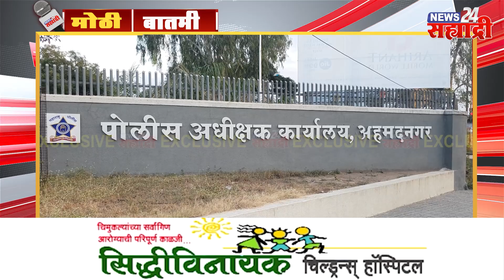मोठी बातमी । एलसीबीचे निरीक्षक कटके यांच्यासह चार पोलीस निरीक्षकाच्या बदल्या